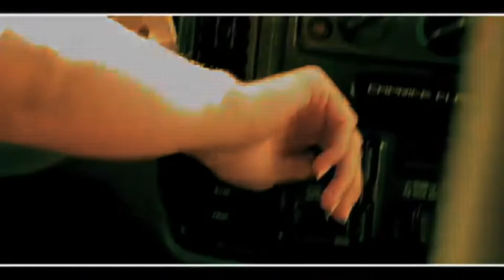Mi amor no es un favor (Masterizado) - Gaitanes ®